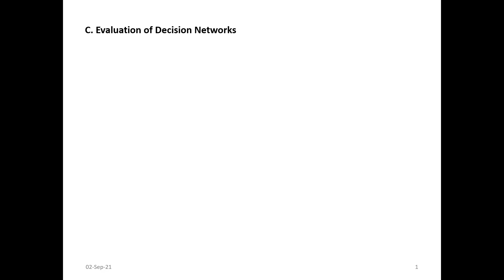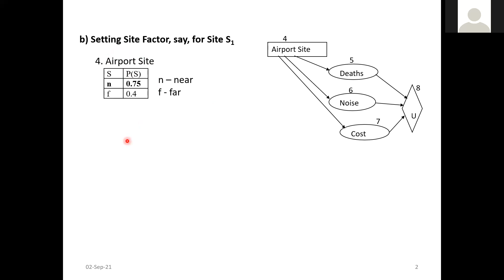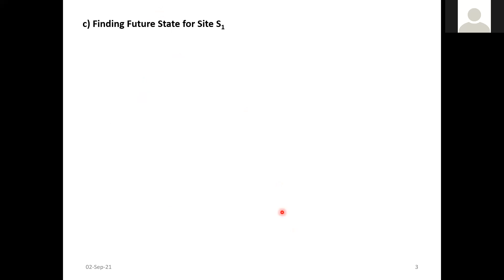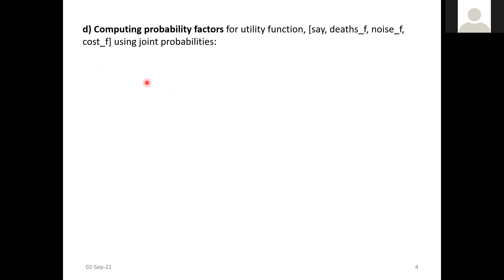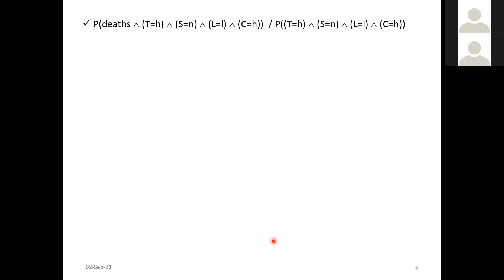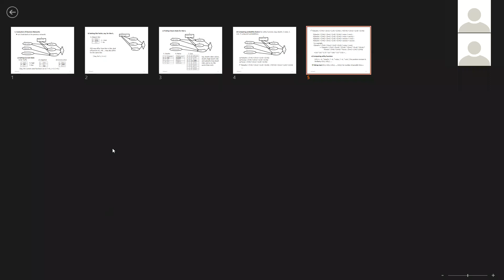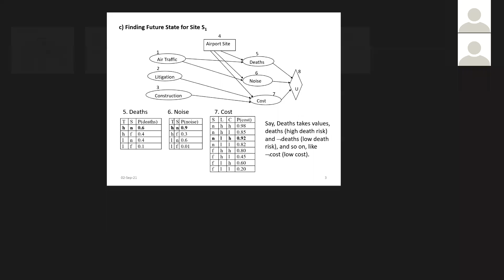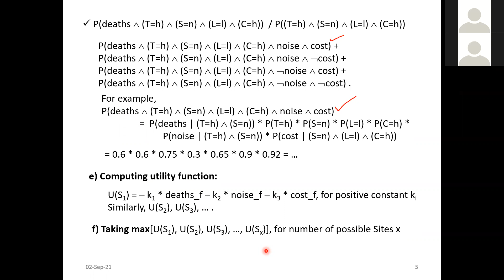Class 25pdf T6 6 02 09 2021